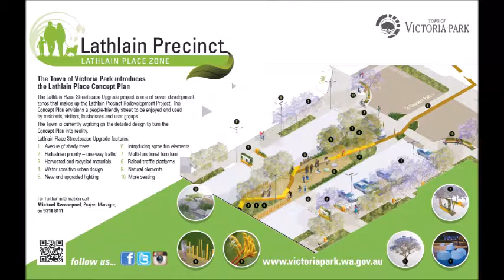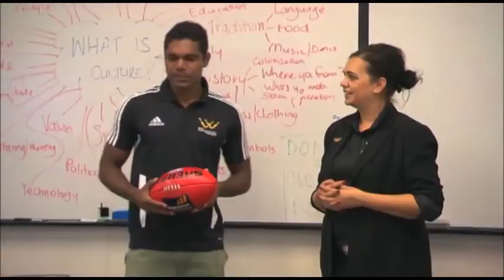A sneak peek at the West Coast Eagles New Home at Lathlain Oval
Do you want to have a look at what the West Coast Eagles new home will look like in Lathlain?